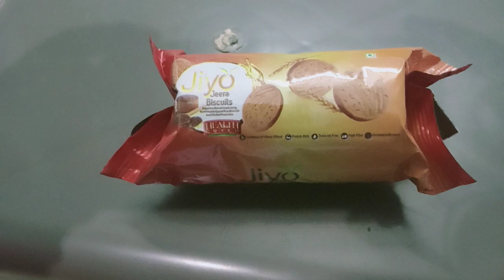biscuits RCM distributor coffee ☕